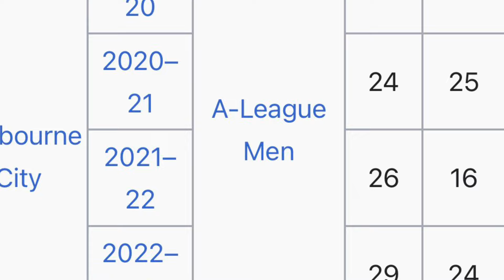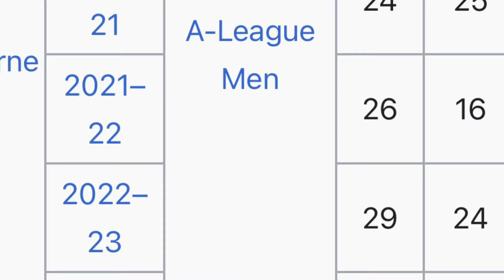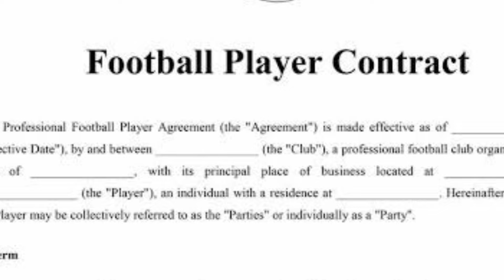Who is Jamie Maclaren? All Time Record Goal Scorer!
Who is Jamie MacLaren? A-League's All Time Record Goal Scorer and Melbourne City's Legend in now Sobuj Marun

Joy Mohunbagan